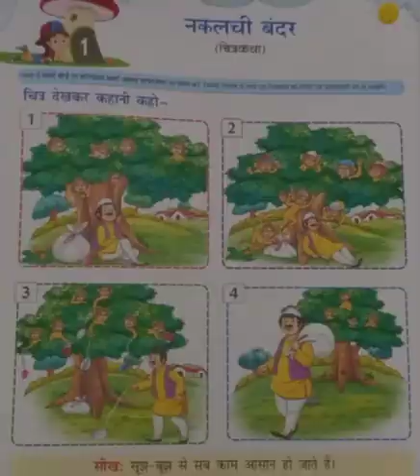Std 1 Hindi Ch 1 (Part 1)English Medium